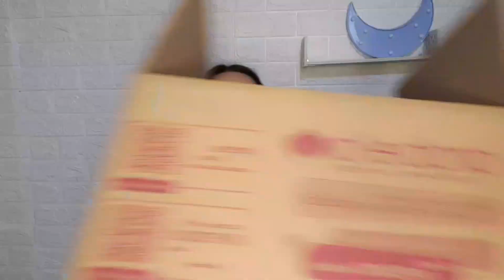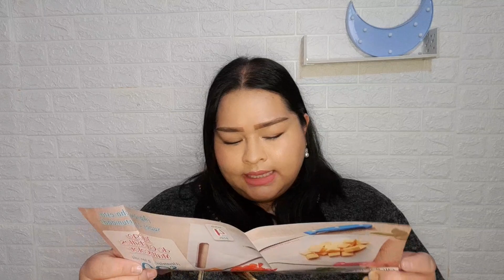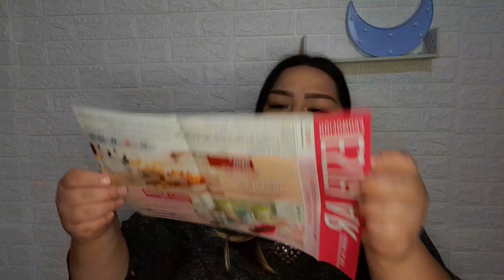Haul arabela campaña 26 ||¡Si me llego!⌚️🤩